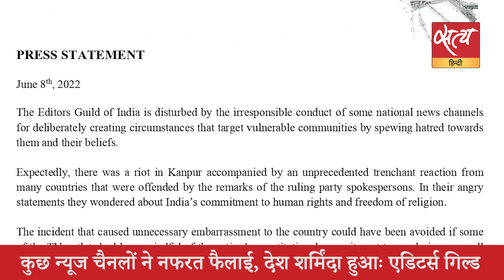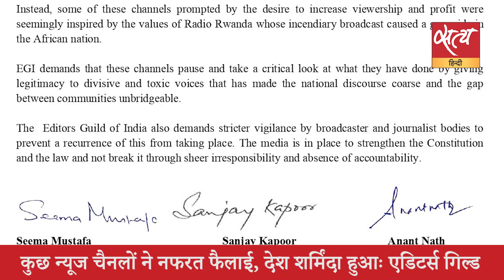Satya Hindi news Bulletin सत्य हिंदी समाचार बुलेटिन। 9 जून। शाम तक की खबरें । ASADUDDIN OWAISI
Satya Hindi news Bulletin सत्य हिंदी समाचार बुलेटिन। ओवैसी बोले- योगी और मोदी को हेट स्पीच के कारण पुरस्कार मिला । राष्ट्रपति चुनाव: 18 जुलाई को होगा मतदान, 21 को आएंगे नतीजे ।